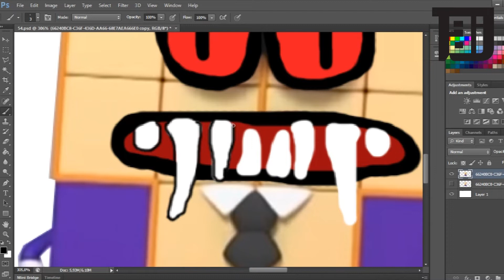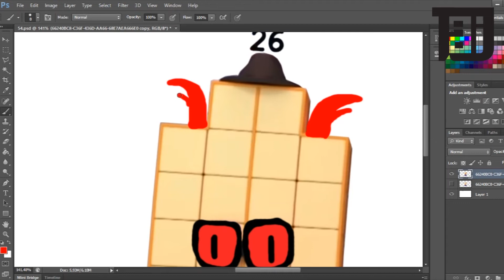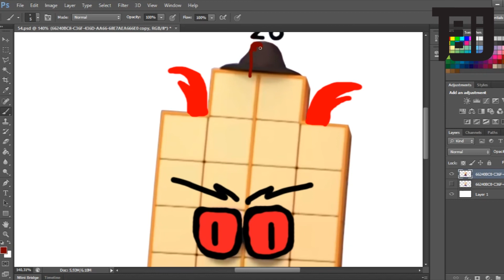Numberblocks 26 As Horror Version NEW 2022 Fan made Edit